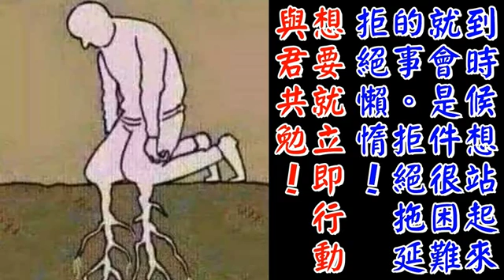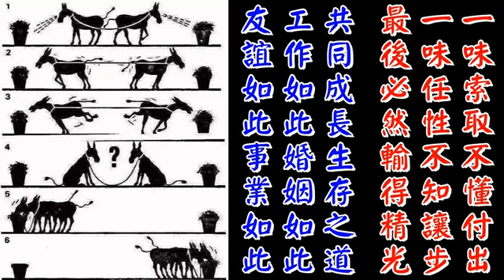Huifang Video 02242017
愛再怎麼樣深
它終究會離分

相愛的人
可能不能同年同月同日生
也不一定能同年同月同日
死
其中一個
總有一天會先離開
等你慢慢經驗人生的悲歡離合
就會體悟到愛情真正的道理
很多人以為
愛得太深
才會痛苦
其實這個想法對了一半
真正的痛苦
是來自無法放下另一半

讓那個離開你的人
放心的走
而且彼此祝福
自己一個人也能好好活下去
才能留下真正的幸福